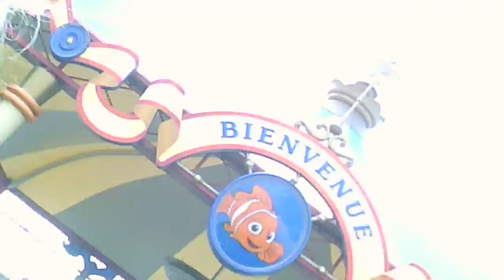walking to the fair